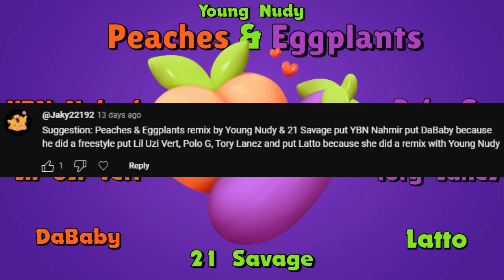Peaches & Eggplants Remix - Young Nudy, Nahmir, Lil Uzi Vert, DaBaby, 21 Savage, Polo G, Tory, Latto